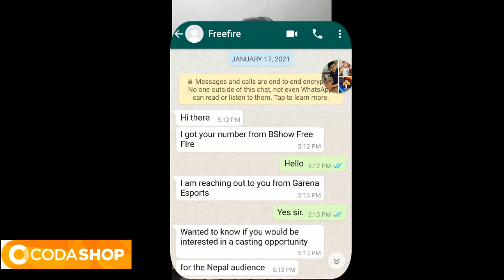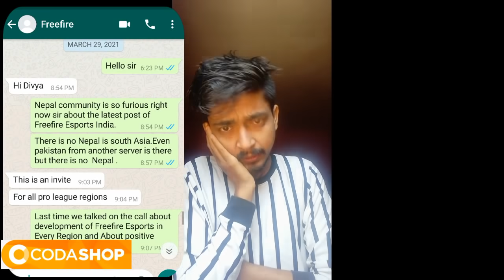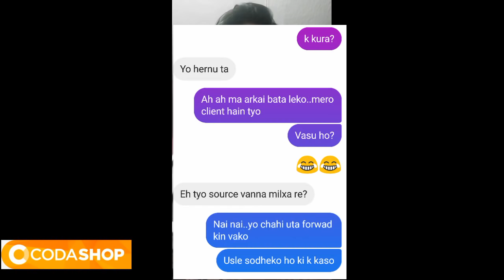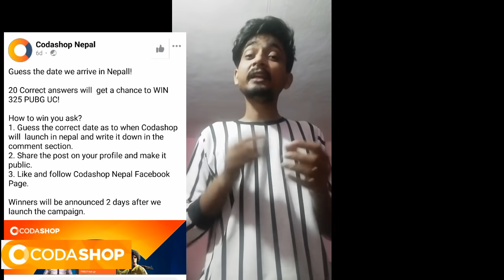Asian Baba - One Day Caster of Freefire | Clarification Video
This video is  to clear the misunderstanding Going Around.Say no to hate

 That Codashop, the trusted UID-based top-up site is coming to Nepal & Soon to be launched!

 Participate in the social media contest from.